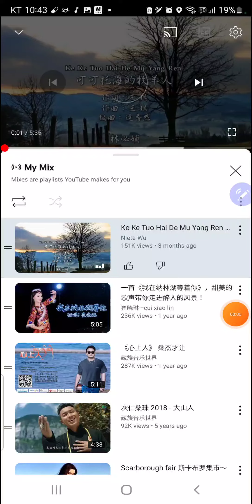Sing along a Chinese song by a Korean. 중국어로 커커토하이 양치기 노래부르다. 슬픈 중국 노래.sad chinese song.韩国人 唱歌中国歌